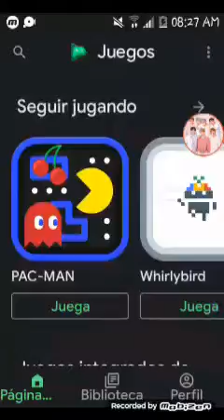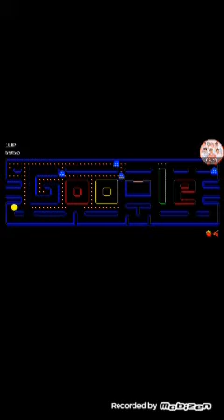Me paso 2 niveles de PAC-MAN seguidos!?